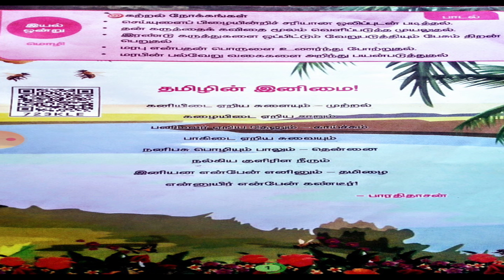Class 5 - Tamil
தமிழின் இனிமை!